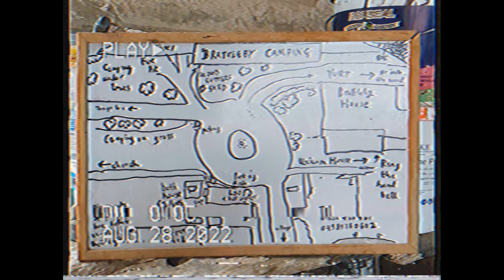Weird Wood (28/8/22) | Brattleby, Lincolnshire | weird & wonderful music performed under the stars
Weird Wood (28 August 2022) - live music and sound from Crisp Packet Jackets, Modulator ESP, Cei Hill, Plyci, Grey Frequency, Yumah, Belle & the Woodland Sounds and Roshan Sabet.